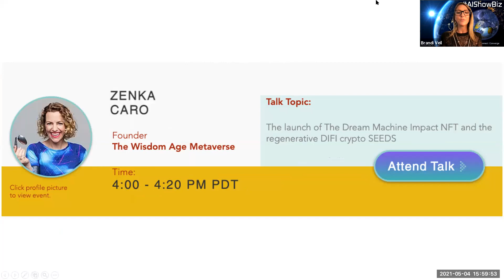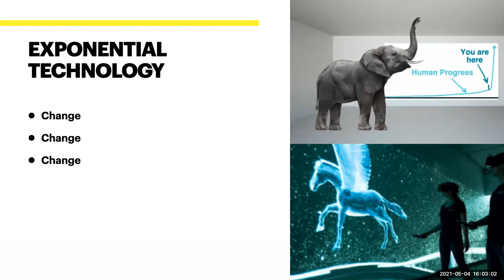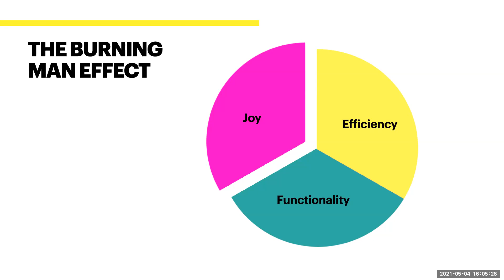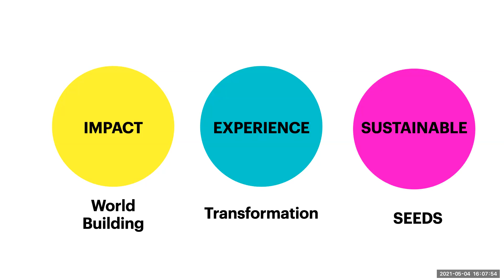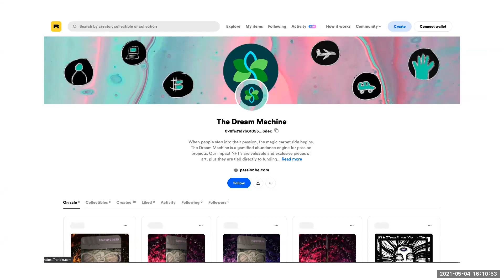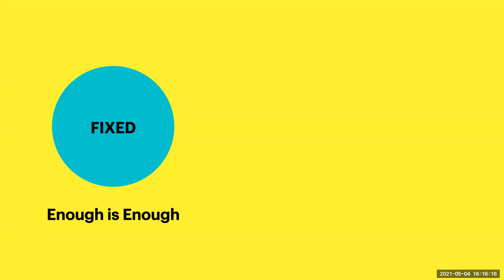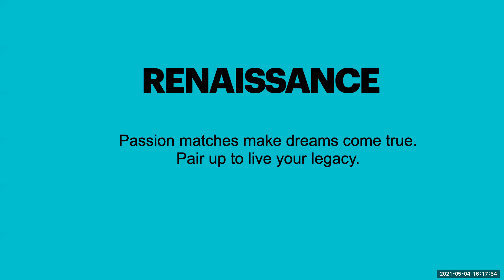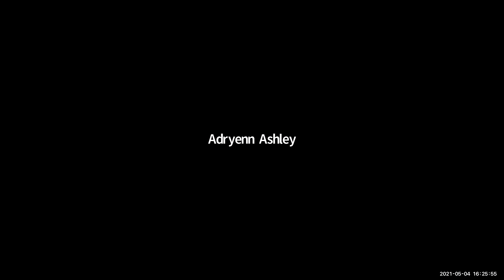Zenka Caro's Trailblazer Talk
Zenka Caro, Founder, The Wisdom Age Metaverse discussed the launch of The Dream Machine Impact NFT and the regenerative DIFI crypto SEEDS.